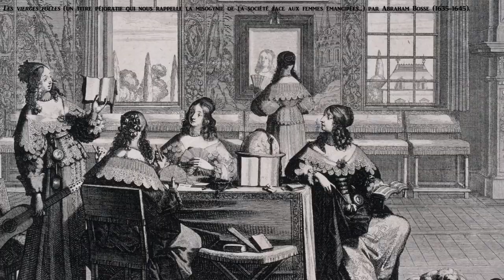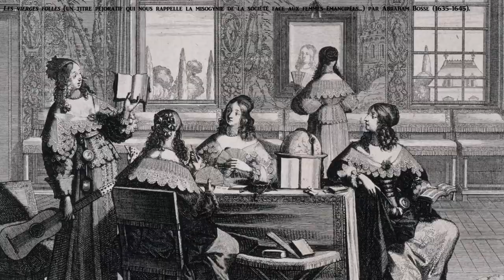LA PRINCESSE DE CLÈVES (spécial bac) | MME DE LAFAYETTE | LES LITTÉRATRICES À L'ÉCOLE #2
Une vidéo sur Mme de Lafayette et son oeuvre la Princesse de Clèves au programme des épreuves anticipées du bac de français. Vous y trouverez une biographie de l'autrice, un résumé de l'oeuvre et quelques analyses en rapport avec le programme "Individu, morale et société". Bonnes révisions !

La qualité audio et vidéo est confinée ailleurs que dans cette vidéo ! ;)